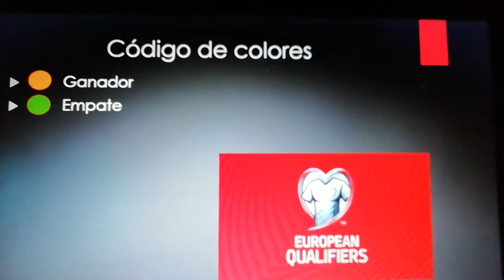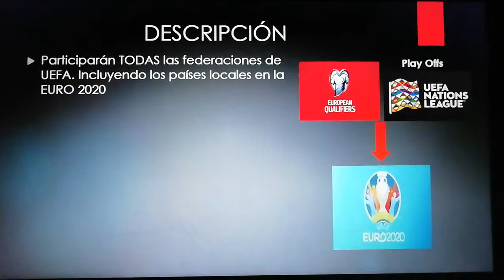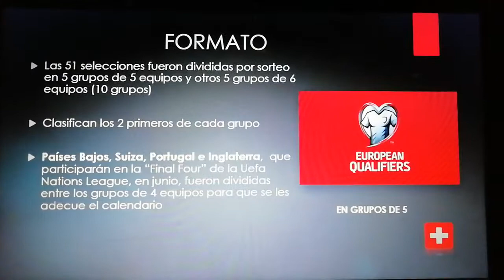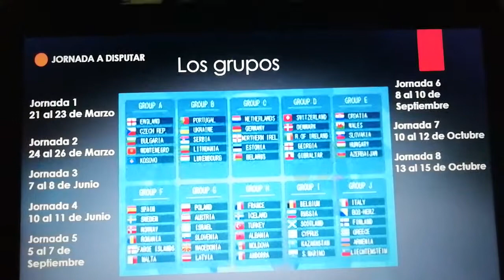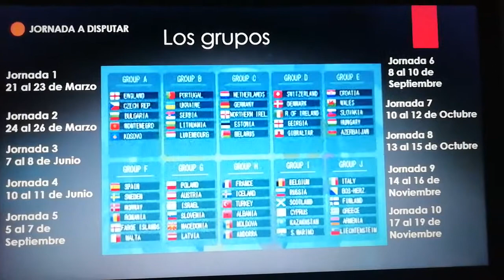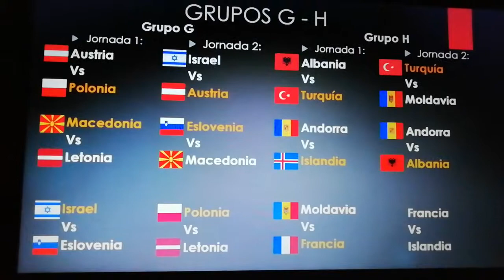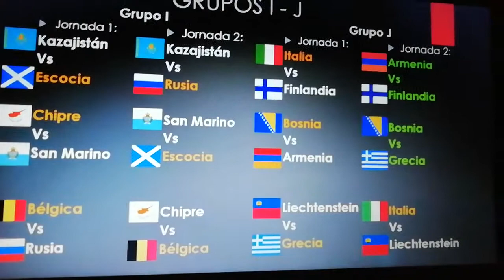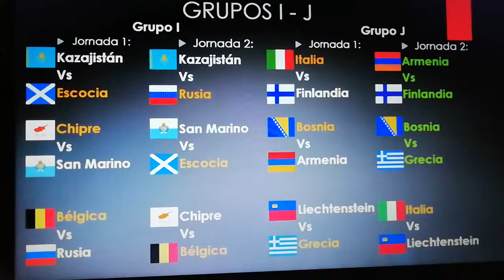Predicciones jornada 1 y 2 | Clasificatorios Europeos rumbo a la EURO 2020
Hola yo soy Paulo Gordón y bienvenidos al canal "Xavier Gordón". El día de hoy, les daré mis predicciones de las Jornadas 1 y 2 de los clasficatorios europeos rumbo a la EURO 2020. También explicaremos el formato de este torneo y como se definen los cupos rumbo a la EURO 2020

2 torneos decidirán los que participaran en la EURO 2020 (24 equipos). Los calificatorios europeos (Marzo a Noviembre de 2019) que definirán 20 de los 24 participantes y los otros , se definirán por un "Play Off" basado en la UEFA Nations League. Aquí nos centraremos en el 1er torneo mencionado.

*En el minuto 2:25 hay un error. De esas 55, se puede destacar a Kosovo, que participará por 1era vez en un torneo clasificatorio para una EURO.